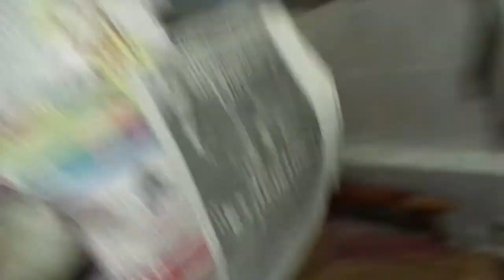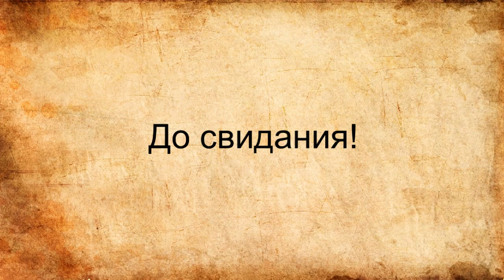Топлю опилом и всякими деревянными обрезками